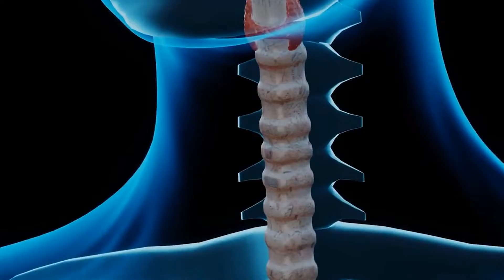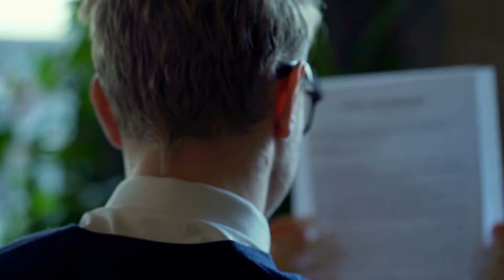Cure Erectile Dysfunction - Blue Heron Health News review. Get Rock Hard Erections Whenever You Want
The truth is that most men have lost hope of regaining their stamina, especially after trying so many things, including prescriptions, without success. Not all men are willing to let go of this aspect of their life because they feel worthless. Luckily, the program allows anyone, regardless of age or physical condition, to regain their stamina and play like they never stopped. There are a variety of exercises that the author has integrated into this program that are very convenient, flexible, and can be performed anytime, anywhere. What's more, tackling erectile dysfunction is every man's dream and with this program you can easily get rid of erectile dysfunction while watching TV, surfing the internet, standing at a red light before going to bed, at a meeting. These exercises are easy to perform and no one knows what you are doing. How Erectile Dysfunction Ruins Relationships and Marriages One of the main reasons couples get divorced is when she becomes unsatisfied with her partner's performance in bed. He reports that most of the men who attended his clinic complained of erectile dysfunction. This means that there is a 50-50 chance that these drugs will cure erectile dysfunction. Medications and Erectile Dysfunction Medications given to men with erectile dysfunction usually have terrible side effects that can get worse in the future. In other cases, these medications may work for a while, but the truth is they do not cure erectile dysfunction permanently. The Erectile Dysfunction Program is primarily a guide to simple erectile dysfunction exercises designed to treat the underlying cause of this problem. This applies to the condition of erectile dysfunction. Program exercises are useful for everyone who puts them into practice and fixes problems for good. During his couples therapy, the main problem most couples reported was sexual related problems and the main problem was erectile dysfunction. This is the main reason why you should trust the creator of this program. Men tend to feel lonely, embarrassed, and hopeless when they can no longer fulfill their marital responsibilities. According to a survey, more than 41.6% of men over the age of 40 I suffer from erectile dysfunction. Also, most men tend to be lonely and don't want to date, especially after a past history of poor sexual performance. Erectile dysfunction is a problem that affects many people and gets worse with age. Most doctors and even men think that taking a different kind of medicine is the only solution to this problem, but this is far from the truth. The truth that most doctors and others don't tell men about erectile dysfunction is that the problem isn't as serious or complex as greedy drug companies commonly lead them to believe. This guide focuses on simple exercises that can help treat erectile dysfunction. The authors assure users that these exercises have been successfully tested and tried to perfection over the years with the help of hundreds of clients in their office. Customers who have tried this program have confirmed that they enjoy sex with confidence and without complications. Erectile dysfunction occurs as both a physical and emotional condition. But what most men don't realize is that they experience some degree of emotional erectile dysfunction compared to the physical one. You will have access to a variety of exercises that you can do. These exercises are specifically designed to increase blood flow to your penis and prevent leakage. You can do these exercises anytime, anywhere. These exercises are designed to release tension in the pelvic area. It helps treat erectile dysfunction and helps you feel as good as before. These specific breathing exercises are specifically designed to address the stress that causes erectile dysfunction. Many men have also confirmed that they feel a difference after doing these exercises. And if many can feel the difference, so can you. These are exercises that you can do alone or with a partner. The good thing about all the above exercises is that they are easy to perform and easy to practice. All you have to do is choose exercises based on your personal case and the amount of time you spend training.